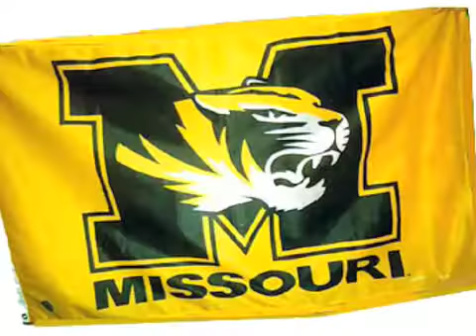Not too young to give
Mike Williams, BA '95, JD '98, Jefferson Club Trustee, talks about how he got his start in giving. Mike also talks about how his education is helping him now and how no one is too young to give..(Shot and edited by Steve Sliker)